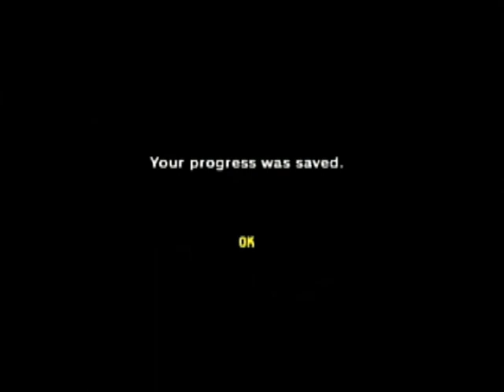The Legend Of Zelda Ocarina Of Time - Episode 2 (Hyrule Castle) Ft. Drakro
Ft. Drakro. In the second episode of my Ocarina of Time playthrough I enlisted the help of my friend, Drakro, to help me through various different things in the game. Go check him out